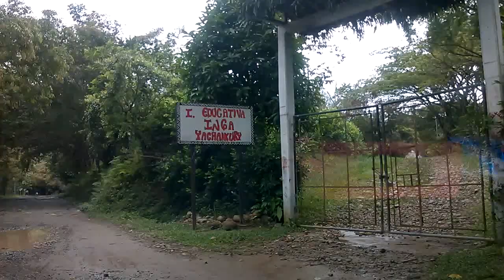colegio indigena inga yachaikury - Yurayaco (Caquetá) junio 2016 vía marginal de la selva abogado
colegio indigena inga yachaikury - Yurayaco (Caquetá) junio 2016 vía marginal de la selva